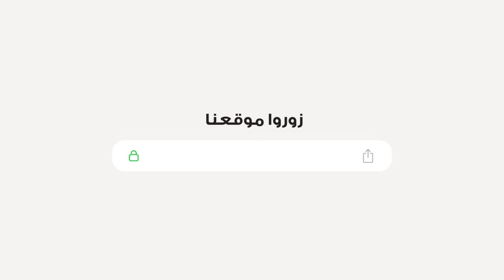تحدي كريتا تملأ عالمك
‎تخيل سيارة تم تصميمها خصيصاً لتملأ عالمك. وتخيل امتلاك هذه السيارة. نعم - هذا ممكن، يمكنك الآن إمتلاك هيونداي كريتا! مسابقة حصرية لمحبينا في السعودية! شارك في التحدّي الآن!

‎كيفية المشاركة:
‎1. انتقل إلى "الستوري" عبر "فايسبوك"
‎2. ابحث واختر فلتر: " Fits Your Universe"
‎3. استخدم كريتا عبر الواقع المعزز واختر الموقع والمكان المفضلين لديك
‎4. احرص على استخدام الإضاءة والزاوية المناسبة، والتقط صورة!
‎5. أضف لمستك المميّزة من خلال الرسم أو التحديد او تعديل الصورة التي التقطتها
‎* 5.1 يمكن للزوار في حدث المركز التجاري التقاط صورة لرسوماتهم والمشاركة في المسابقة
‎6. احفظ قصتك وقم بزيارة سجل مشاركتك وحمّلها على الموقع للمشاركة في المسابقة!
‎7. انشر الصورة على حسابك على انستغرام أو عبر حسابك على الفايسبوك أو سناب شات من خلال استخدام هاشتاغ هيونداي_كريتا تناسب_عالمك لحصد المزيد من النقاط